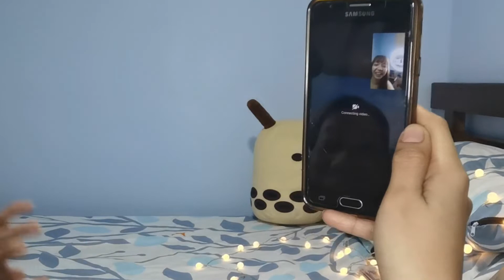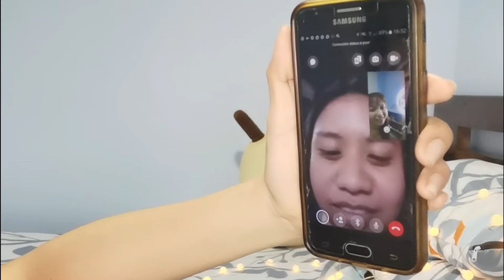Rate my FULLBANGS hairs style prank (part 2) | RS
Heto na ang finale ng first vlog of fullbangserye.